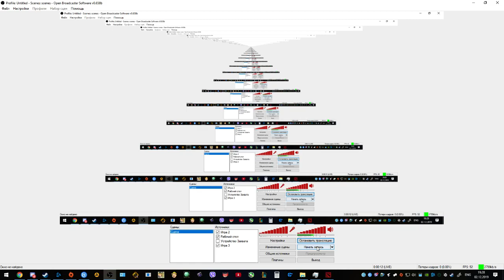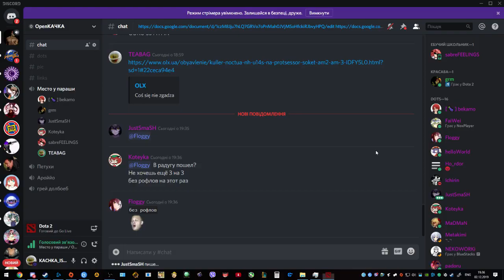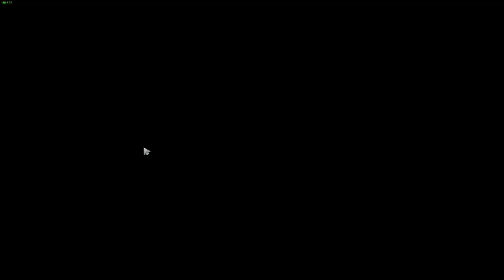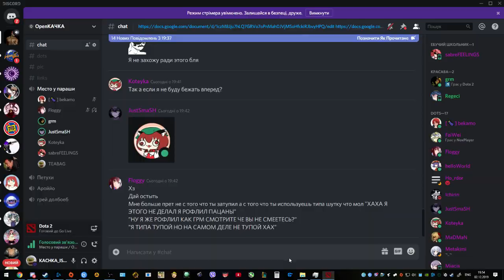флогги опять горит